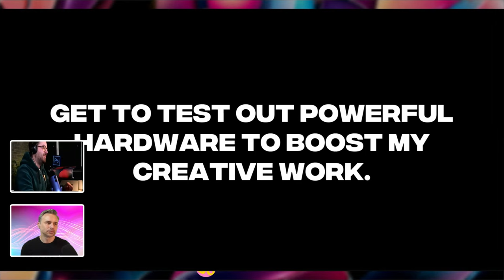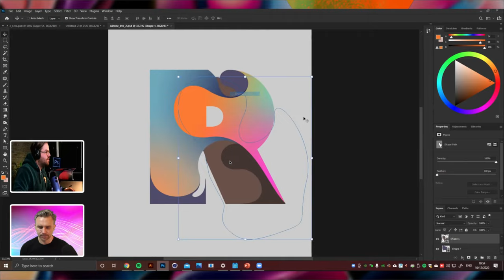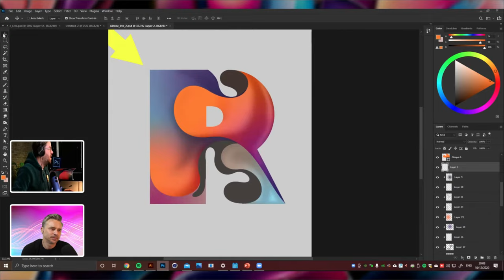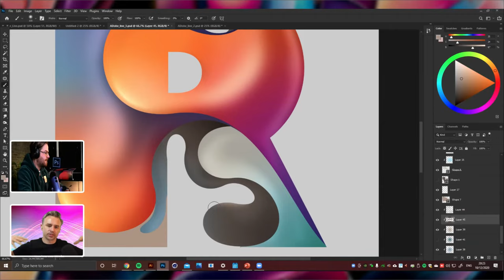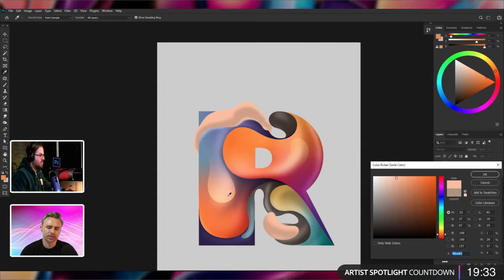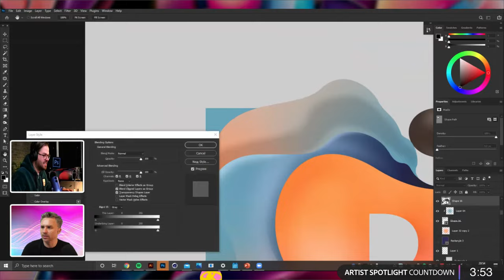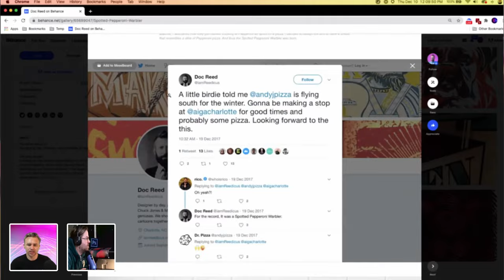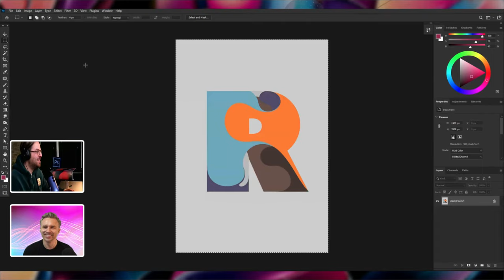Creating Three Dimensional Illustrations with Rik Oostenbroek - 2 of 2 | Adobe Creative Cloud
Tune in with designer, illustrator and Z by HP Ambassador Rik Oostenbroek as he creates artwork in his signature three dimensional style using Photoshop and Illustrator on his new ZBook Create. In this two-part series, Rik will play with fonts, applying abstract forms and bright colors to create beautiful designs.

Guest Rik Oostenbroek is a designer, illustrator, and art director based in the Netherlands. Rik has worked for some of the biggest brands in the world, including Nike, Mazda, ESPN and Viacom

Host Paul Trani is an Adobe Principal Worldwide Evangelist based in Colorado

Chapters
00:00 Start
02:36 Rik discusses his work history
15:30 Begin work on lettering
18:45 Using the pen tool to create shapes within the letter from
25:18 Continuing to add shapes and gradients within the R letter form
35:06 Adding shadows and highlights to create 3D effect
43:21 Adding highlights with gradients and warp tools
52:21 Continuing to make color choices
1:02:25 Layering colors and highlights to build depth
1:12:34 Finishing touches - using Adding Channel Mixer, Hue/Sat, Levels
1:20:21 Making adjustments with Dodge/Burn layer
1:23:26 Creating a pattern to add on top of the shapes
1:28:45 Creating organic shapes with the shape tool - show Rubber Band for curves
1:35:00 Artist Spotlight of Doc Reed
1:49:33 Creating a summary of your PS shortcuts
1:52:06 Continue to work on the letter form - wrapping up with Rik